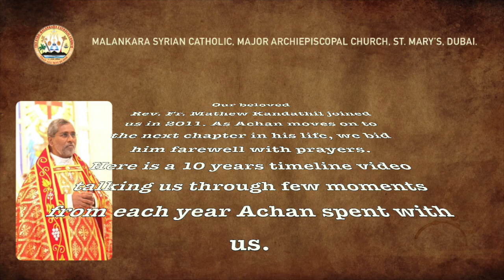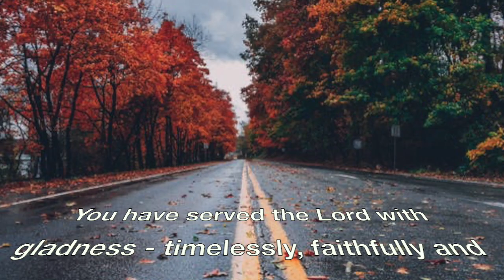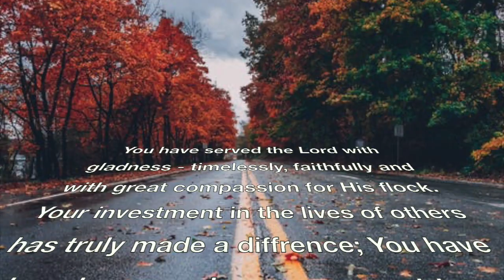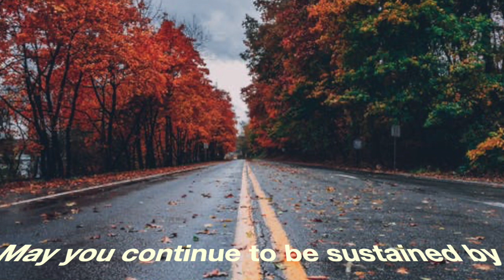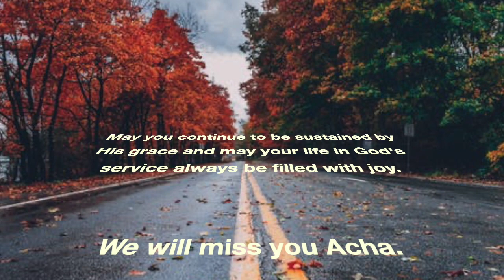Tribute to Rev. Fr. Mathew Kandathil | 10 years timeline and farewell messages from MSCC Dubai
This is a tribute video created by MSCC Dubai for our Priest in charge Rev. Fr. Mathew Kandathil who lead us spiritually for 10 years in Dubai, UAE.

Concept and idea - MSCC Dubai Committee
Photos by (majority) - Cyril Babu Idicula
Video background and designs - Lindo Thomas
Video Sequencing and arrangement - Cyril Babu Idicula